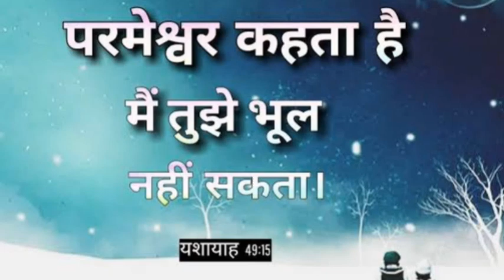ऐसी प्रार्थना भी यहोवा सुनता है II Br Suraj Premani II